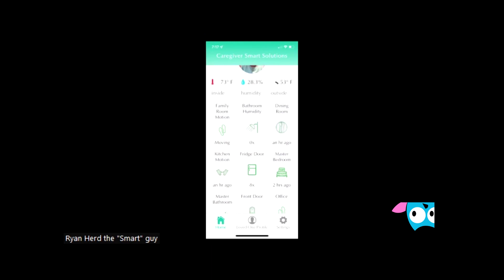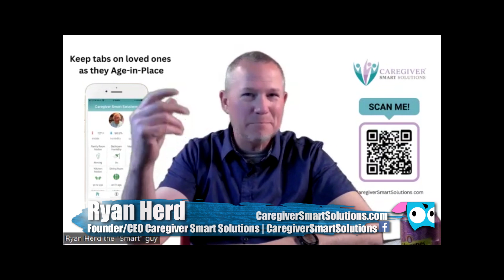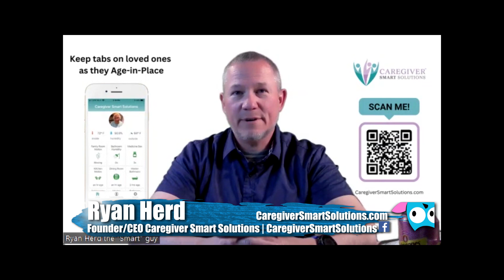Empowering Seniors to Age in Place with SMART Technology with Ryan Herd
Ryan Herd is a leading expert in the smart technology industry, with over 30 years of experience bringing the magic of technology to consumers. As the founder of Caregiver Smart Solutions and inventor of the CORE kit, Ryan is dedicated to helping caregivers provide the best possible care for their loved ones.

Through the use of non-invasive sensors, Caregiver Smart Solutions allows caregivers to monitor their loved ones' activities, including eating, movement, medicine consumption, and bathroom visits. This helps caregivers ask the right questions and ensure that their loved ones have the proper care in place.

In addition to his work with Caregiver Smart Solutions, Ryan is also a highly sought-after speaker and consultant. He has worked with clients such as Google, Coldwell Banker, and Home Advisor, and is an NKBA Insider for the National Kitchen & Bath Association. With his unique ability to humanize technology and explain it in terms that everyone can understand, Ryan offers valuable insight into the importance of smart home technology and the Internet of Things (IoT) in our lives today.

If you're interested in learning more about smart home technology and how it can enhance the aging in place experience for your loved ones, be sure to check out Ryan's book "Join the Smart Home Revolution" and consider booking him for a speaking engagement or consulting session. Ryan's expertise can guide you on your smart home journey and help you bring the magic of technology into your life.